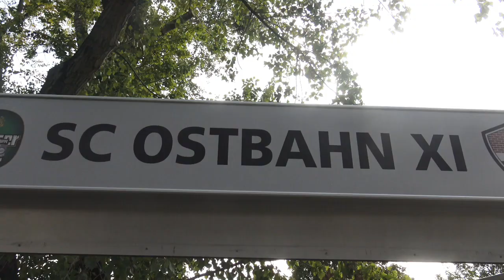U 14 OSTBAHN XI GEGEN WIENERVIKTORIA 06.10.2019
6 zu 1 für Ostbahn XI.
GRATULATION,,,,,,,,